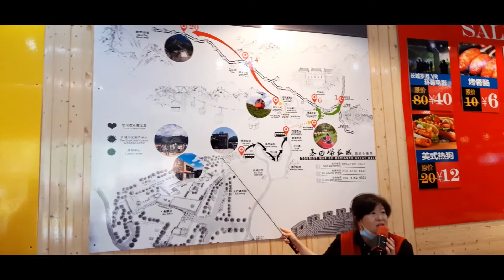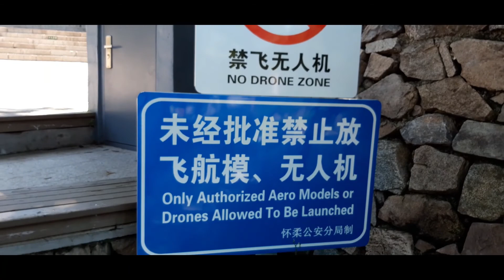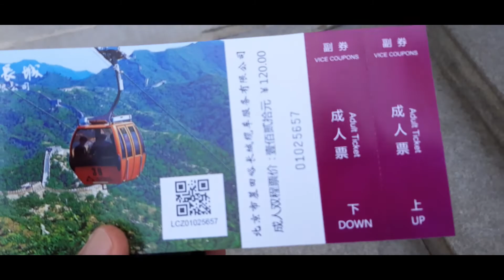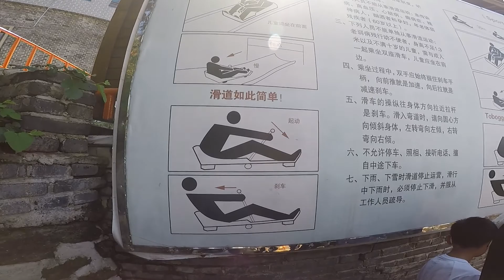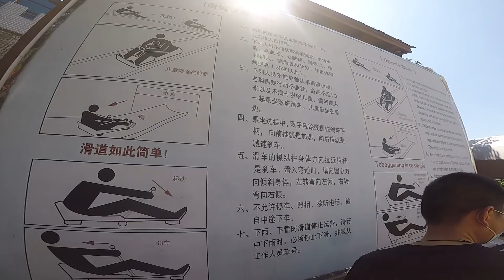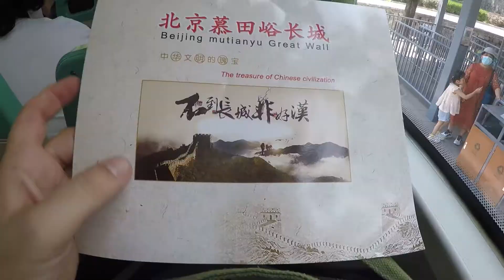Fui a la Muralla en Mutianyu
La Gran Muralla de Mutianyu se encuentra en el distrito de Huairou a 73 kilómetros de Beijing.
Es una de las secciones mas famosas de la Gran Muralla.
Fue construida en la segunda mitad del siglo sexto durante el Qi del Norte, por lo que es más antigua que la sección de Badaling.
Fue ampliada y restaurada en la dinastía Ming (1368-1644). La reconstrucción fue hecha bajo la supervisión del general Xu Da, que fue uno de los generales fundadores de la dinastía Ming. En 1569, fue reconstruida bajo las indicaciones de Qi Jiguang, que también fue un uno de los generales fundadores de la dinastía Ming, fue el responsable del proyecto y hasta hoy la mayoría de las partes del mismo están bien conservadas.
La última restauración de la Gran Muralla de Mutianyu se llevó a cabo desde 1982 hasta 1986 por el gobierno de Beijing.
Está conectada con Jiankou en el oeste y Lianhuachi y Jinshanling en el este.
La Gran Muralla de Mutianyu fue reconstruida, principalmente con granito y es uno de los tramos mejor conservados con la escala de construcción más grande y mejor calidad entre todas las secciones de la Gran Muralla, siendo de 7-8 metros de altura y 4-5 metros de ancho, con 22 torres de vigilancia en esta sección de 2.250 metros de longitud, el slope casi llega a 90 grados  y algunas escaleras solo tienen 15 centímetros de ancho.
Sirvió como la barrera del norte para la defensa de la capital y las tumbas imperiales.